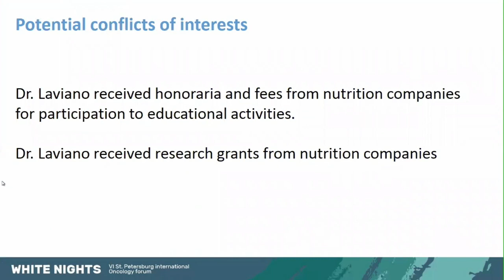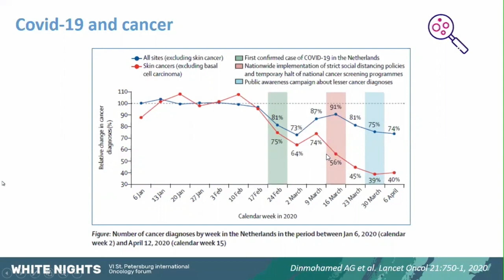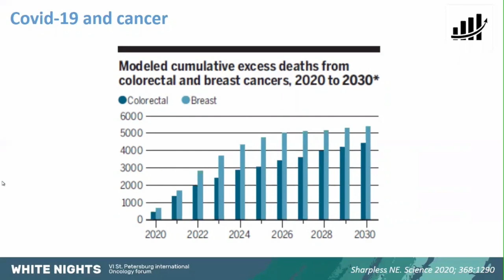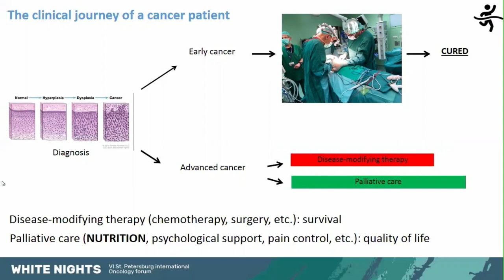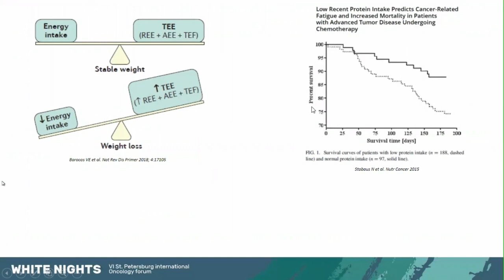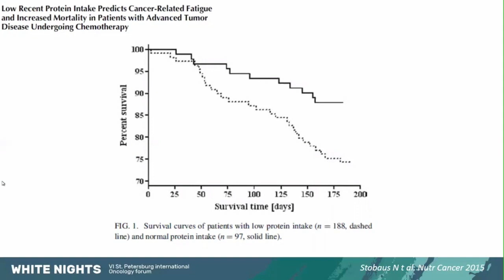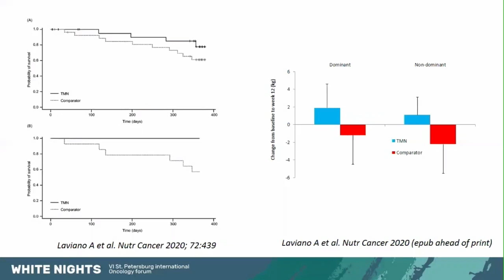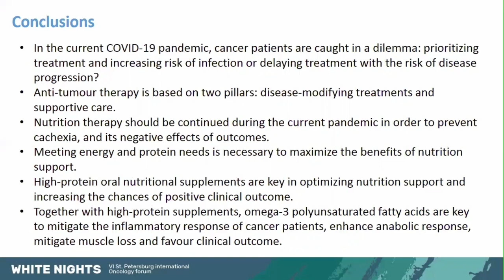Как оказывать поддержку онкологическим пациентам во время Covid-19 (Alessandro Laviano)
Как оказывать поддержку онкологическим пациентам во время Covid-19: питание и непрерывный уходу с учетом обновленных рекомендаций ESMO

Alessandro Laviano, Sapienza Università di Roma, Рим, Италия